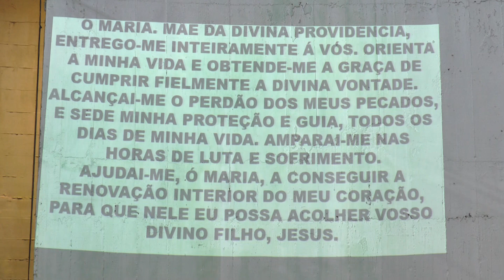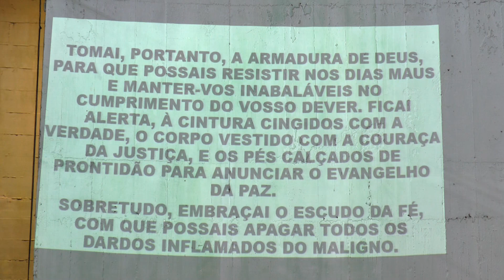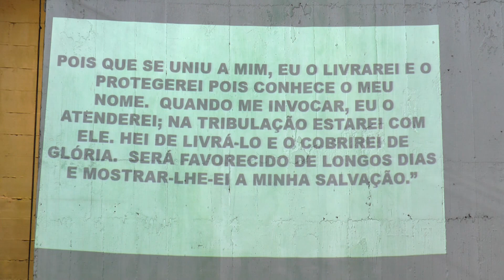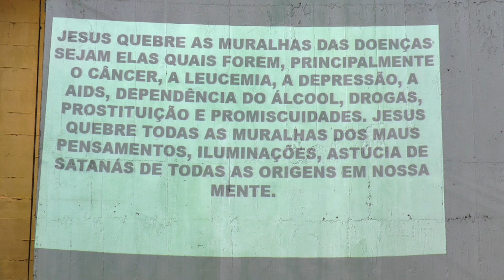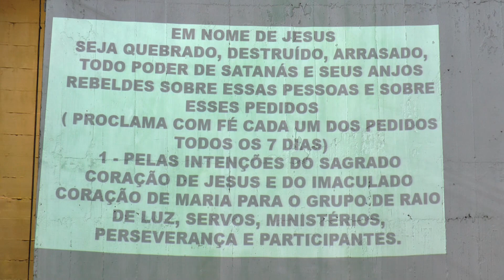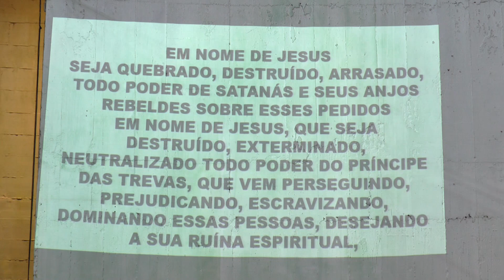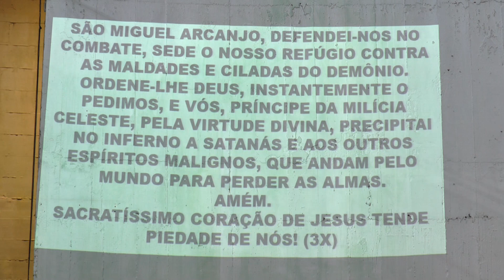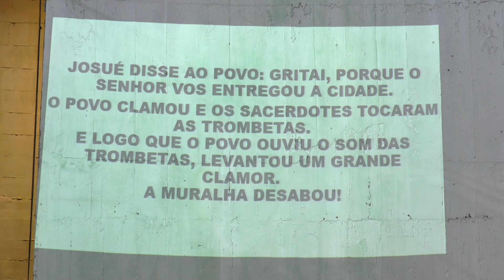7ª Semana – Cerco de Jericó – Sidnei Telles –“Fidelidade”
Grupo de Oração Raio de Luz
Arquidiocese de Maringá
Terça-feira, às 20h na Catedral de Maringá - Avenida Tiradentes
Projeto: Ministério de Comunicação Social - Grupo Raio de Luz
Paraná - Brasil